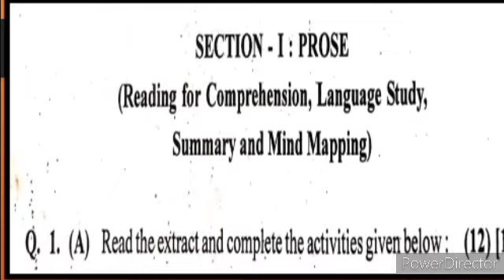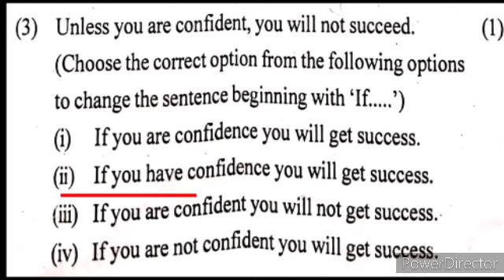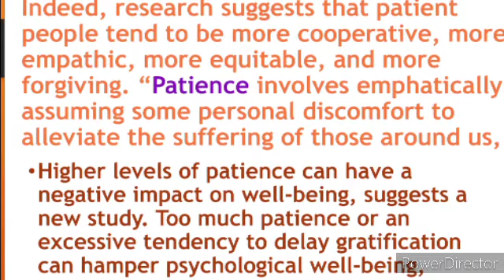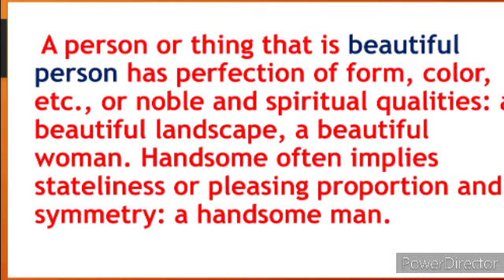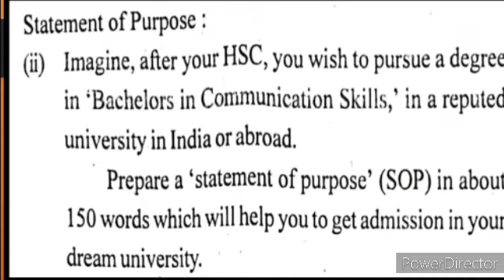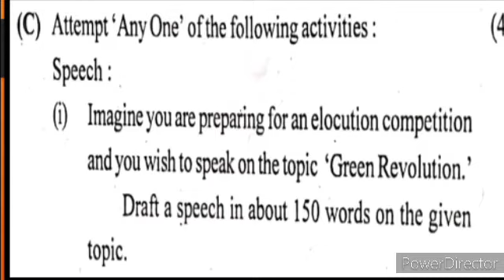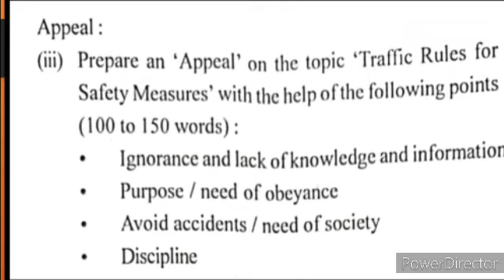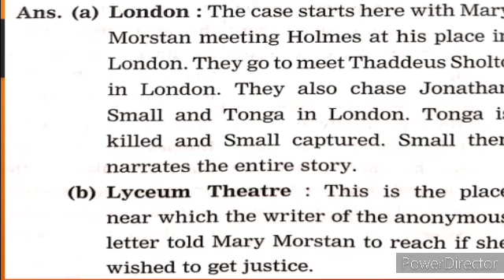12th English March 2024 Solved Exam Paper Question Answer State Board 21 02 2024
12th English March 2024 Guess Paper Solved Exam Paper Question Answer Urdu Medium Question Answer State Board Maharashtra HSC Compulsory English 1.1 An Astrologer's Day Question Answer Activities video gives you complete information and Explanation about the chapter. XII th class English Ch 1.1 An Astrologer's Day Question Answer. Urdu medium channel by sir Abdul Sattar Khan provide quality online education for students of Urdu medium school HSC New syllabus English.